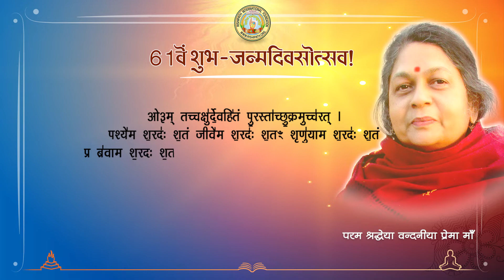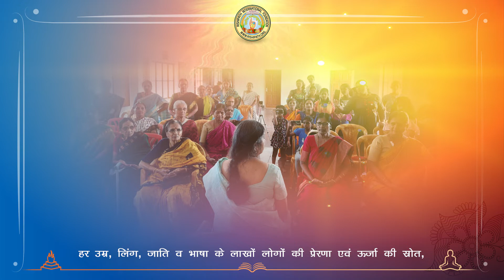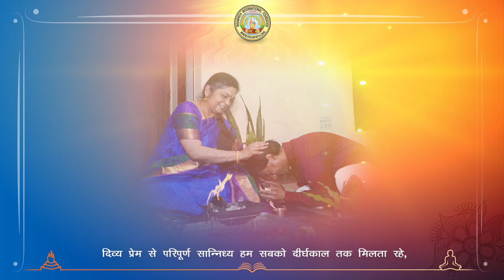Vandaniya Mata ji Janmadin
On the occasion of Param Shraddheya Vandaniya Prema Maaji's birthday, the entire Rishipath family wishes the best for her. We offer our pranams to her. We pray to the Almighty that we may always be showered by her guidance, unconditional love, presence and her blessings.

On this auspicous day, the entire global Rishipath family celebrates this day as World Veda Day!

May all the Beings in this Existence be peaceful!